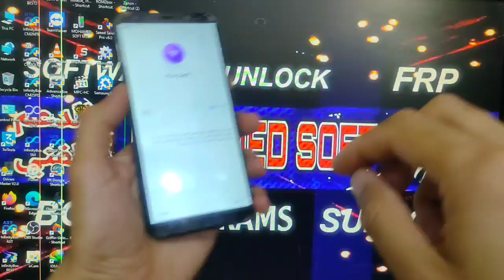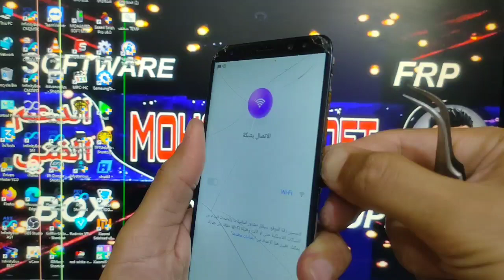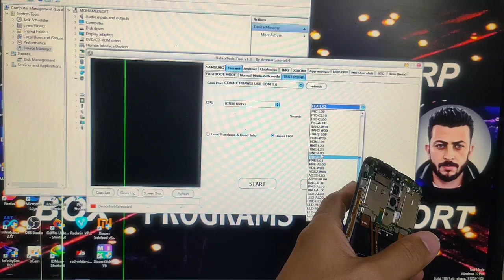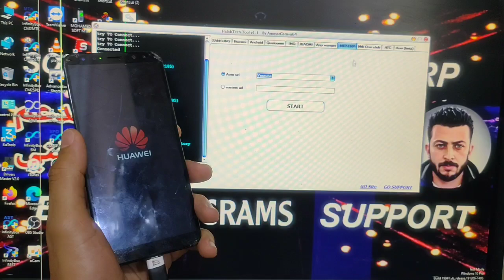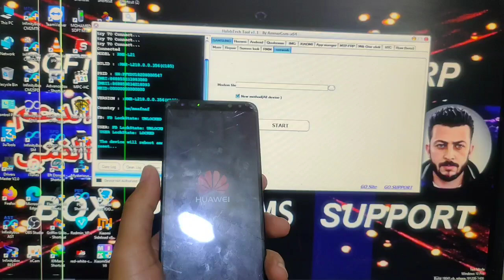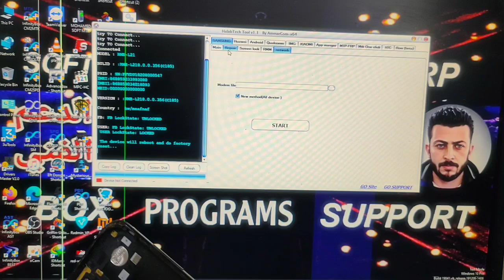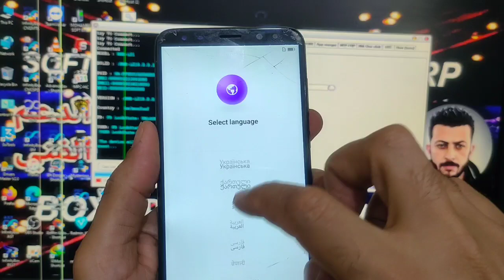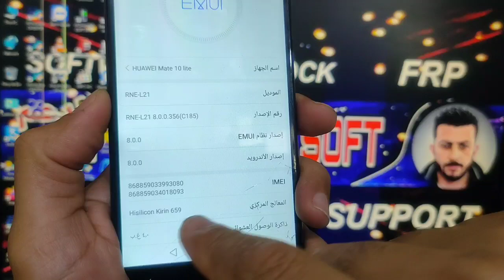أفضل اداه لمعالجات كرين لهواتف هواوي